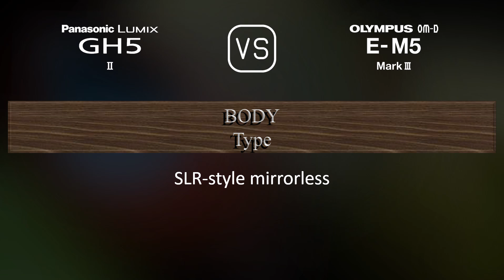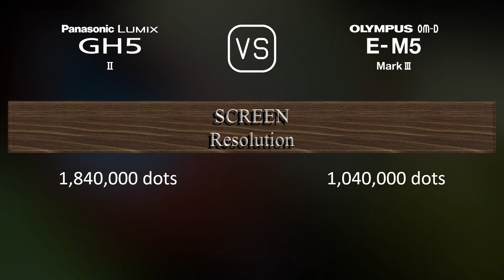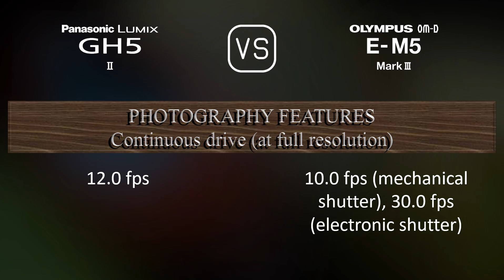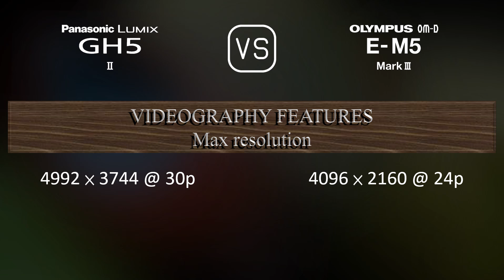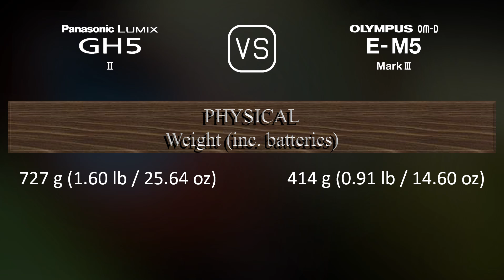Panasonic Lumix GH5 II vs. Olympus OM-D E-M5 Mark III: A Comparison of Specifications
This video overviews the Panasonic Lumix GH5 II and the Olympus OM-D E-M5 Mark III in a parallel comparison of specifications.

00:25 LAUNCH
00:33 BODY
00:40 SENSOR
01:01 IMAGE
01:16 OPTICS & FOCUS
01:41 SCREEN
01:58 VIEWFINDER
02:13 PHOTOGRAPHY FEATURES
03:06 VIDEOGRAPHY FEATURES
03:20 STORAGE
03:24 CONNECTIVITY
03:49 PHYSICAL
04:07 MISC